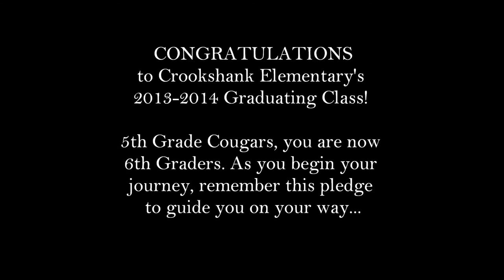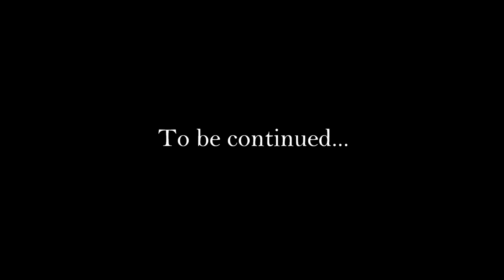HD - 5th 2013-2014 Graduation Movie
Crookshank Elementary School: 5th Grade Graduation Movie